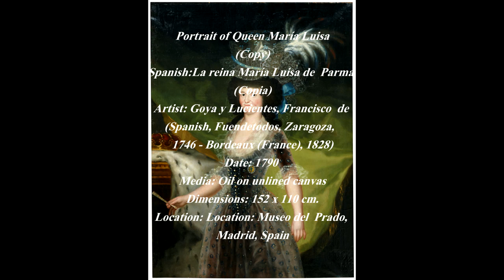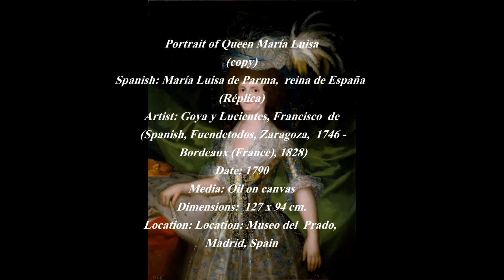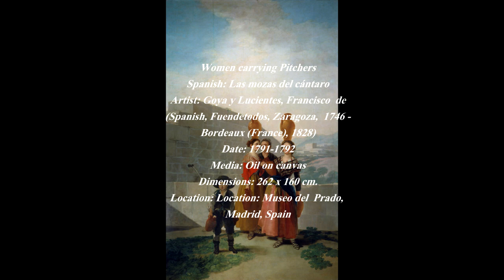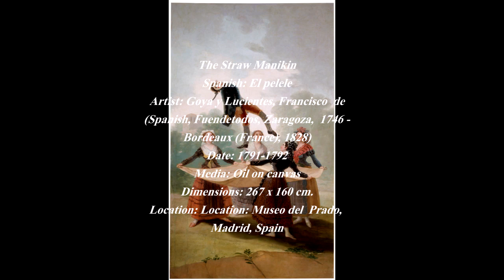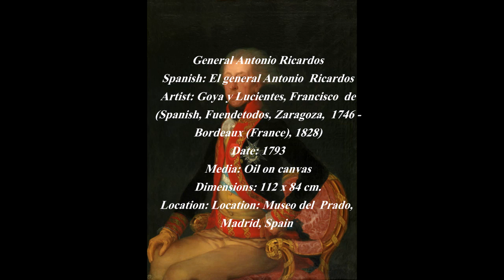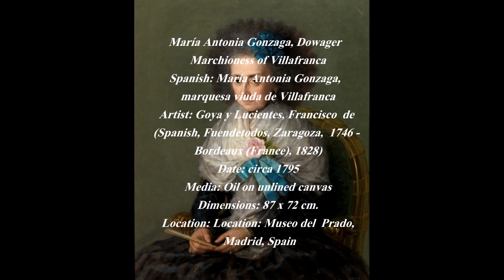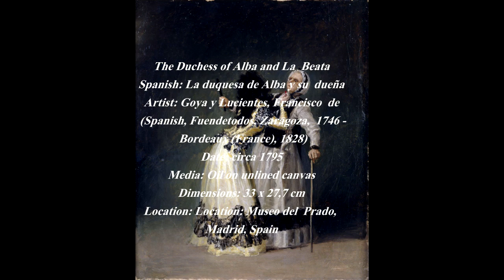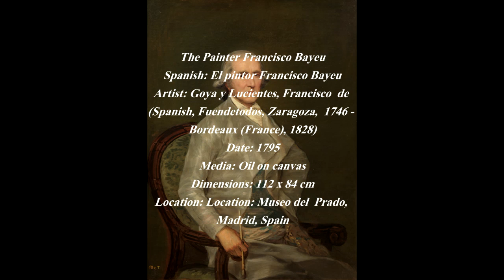GOYA y Lucientes, Francisco de (1746-1828) - Part IV - Works in the Museo del Prado (1790 -1795)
Francisco José de Goya y Lucientes (Spanish: 30 March 1746 – 16 April 1828) was a Spanish romantic painter and printmaker. He is considered the most important Spanish artist of the late 18th and early 19th centuries and throughout his long career was a commentator and chronicler of his era. Immensely successful in his lifetime, Goya is often referred to as both the last of the Old Masters and the first of the moderns. He was also one of the great contemporary portraitists.

He was born to a modest family in 1746 in the village of Fuendetodos in Aragon. He studied painting from age 14 under José Luzán y Martinez and moved to Madrid to study with Anton Raphael Mengs. He married Josefa Bayeu in 1773; their life was characterised by an almost constant series of pregnancies and miscarriages, and only one child, a son, survived into adulthood. Goya became a court painter to the Spanish Crown in 1786 and this early portion of his career is marked by portraits of the Spanish aristocracy and royalty, and Rococo style tapestry cartoons designed for the royal palace.

Goya was guarded, and although letters and writings survive, little is known about his thoughts. He suffered a severe and undiagnosed illness in 1793 which left him deaf. Sick and disillusioned, after 1793 his work became progressively darker and pessimistic. His later easel and mural paintings, prints and drawings appear to reflect a bleak outlook on personal, social and political levels, and contrast with his social climbing. He was appointed Director of the Royal Academy in 1795, the year Manuel Godoy made an unfavorable treaty with France. In 1799 Goya became Primer Pintor de Cámara, the then-highest rank for a Spanish court painter. In the late 1790s, commissioned by Godoy, he completed his La maja desnuda, a remarkably daring nude for the time and clearly indebted to Diego Velázquez. In 1801 he painted Charles IV of Spain and His Family, also influenced by Velázquez.

In 1807 Napoleon led the French army into the Peninsular War against Spain. Goya remained in Madrid during the war which seems to have affected him deeply. Although he did not vocalise his thoughts in public, they can be inferred from his Disasters of War series of prints (although published 35 years after his death) and his 1814 paintings The Second of May 1808 and The Third of May 1808. Other works from his mid-period include the Caprichos and Los Disparates etching series, and a wide variety of paintings concerned with insanity, mental asylums, witches, fantastical creatures and religious and political corruption, all of which suggest that he feared for both his country's fate and his own mental and physical health.

His late period culminates with the Black Paintings of 1819–1823, applied on oil on the plaster walls of his house the Quinta del Sordo (House of the Deaf Man) where, disillusioned by political and social developments in Spain he lived in near isolation. Goya eventually abandoned Spain in 1824 to retire to the French city of Bordeaux, accompanied by his much younger maid and companion, Leocadia Weiss, who may or may not have been his lover. There he completed his La Tauromaquia series and a number of other, major, canvases. Following a stroke which left him paralyzed on his right side, and suffering failing eyesight and poor access to painting materials, he died and was buried on 16 April 1828 aged 82. His body was later re-interred in the Real Ermita de San Antonio de la Florida in Madrid.

7:17